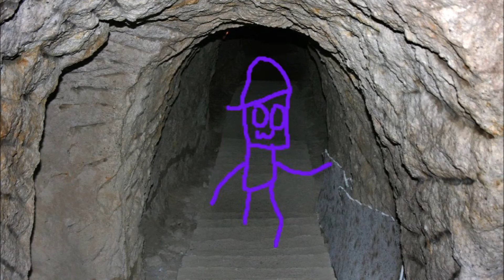Oregon Trail 2 : ignorantnerds Animated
Is this game a sequel to the classic game?